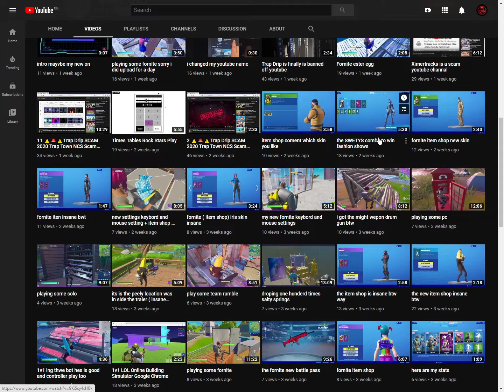Fornite_God i!Weekly Shoutouts #6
Hello!I'm AdVanced Plays,a gaming Content Creator and Streamer.I love playing video games like Minecraft,Fortnite,BO4 and GTA 5!Be sure to enjoy the 1V1s,challenges and Snipes!Subscribe,smash that like button and click the bell to never miss an upload!😉👍🔔

Device:PS4